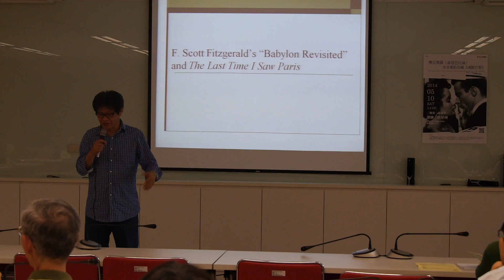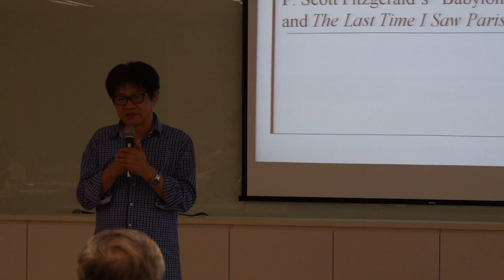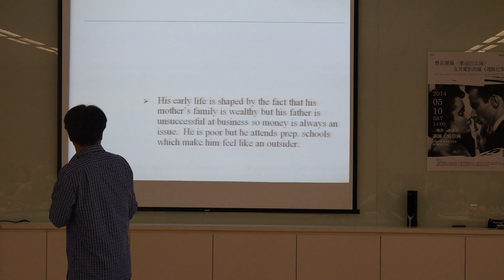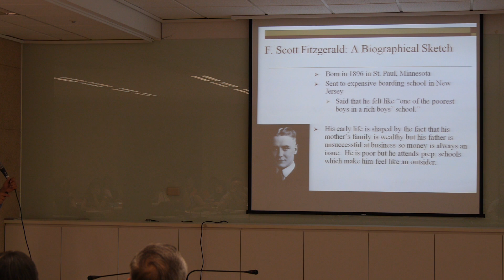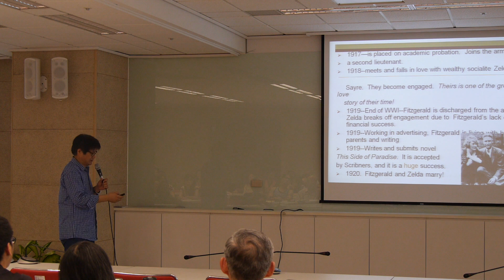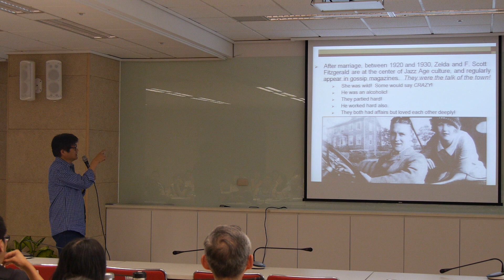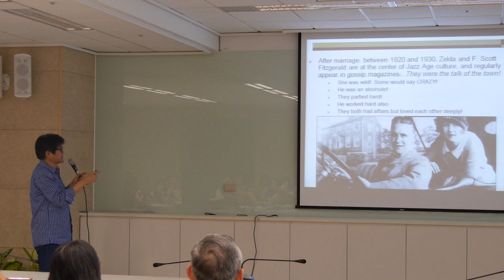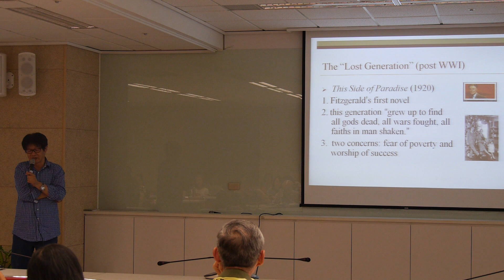[講座]103/05/10 文學與電影─從《重返巴比倫》到《魂斷巴黎》(吳萼洲)1/6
國資圖(國立公共資訊圖書館)